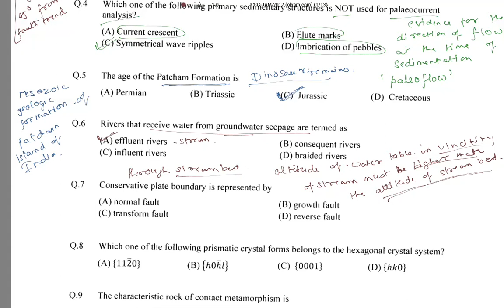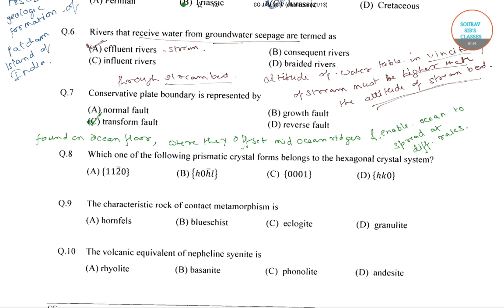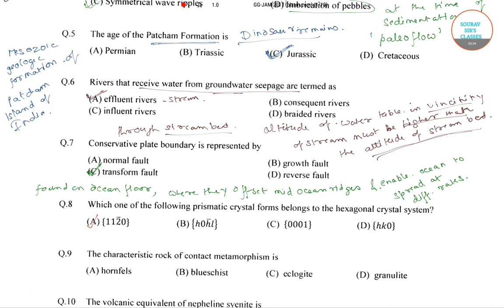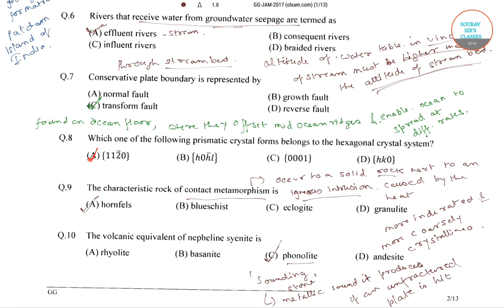IIT JAM GEOLOGY 2017 PART 4 PAST YEAR SOLVE,COMPLETE SOLUTION,ONLINE CLASSES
IIT JAM GEOLOGY 2017 PART 4 PAST YEAR SOLVE,COMPLETE SOLUTION,ONLINE CLASSES,PRE-RECORDED LECTURES,STUDY MATERIALS,MOCK TESTS

IIT JAM 2019: Application Form, Exam Dates, Eligibility, Syllabus
IIT JAM 2019IIT JAM 2019 (Joint Admission Test for M.Sc.) is a national level examination. This exam is conducted for providing admission to the M.Sc., Joint M.Sc.-Ph.D., M.Sc.-Ph.D. Dual Degree & other post-bachelor’s degree courses at IITs. Through this exam, candidates can also get admission into the Ph.D. programme at IISc. It is managed by the IITs and IISc on the rotation basis. In this article, we are providing complete information about IIT JAM 2019.

IIT JAM 2019 Exam Dates
Check here tentative dates for the JAM examination. Whenever the official dates released, we will update here:

Events Dates
Availability of Online Application 1st week of September 2018
Last date to submit application 3rd week of October 2018
Mock Test 3rd week of December 2018
Admit Card Release 1st week of January 2019
IIT JAM Exam Date 2nd week of February 2019
Result Declaration 3rd week of March 2019
Score Card Release Last week of March 2019
Admission Form Availability 1st week of April 2019
Last Date for receipt of request for change of category 3rd week of April 2019
Declaration of First Admission List 4th week of May 2019
IIT JAM 2019 Application Form
Candidates will be able to fill & submit the application only through online mode.
The IIT JAM 2019 Registration will be started from the first week of September 2018.
Candidates can fill the IIT JAM 2019 application form till the third week of October 2018.
Candidates should upload their scanned images of photograph, signature & SC/ST/PwD certificates (if applicable).
Take a printout copy of the application for further references.
No hard copy of application & documents will be sent through offline mode to the organizing Institution.
Application Fee:
The fee can be paid through Net-banking/debit card/credit card. The application fee details are given here:

Category/Group Fee
One Test Paper Two Test Papers
Female (All Categories)/ SC/ST/PwD Rs. 750 Rs. 1050
All Others Rs. 1000 Rs. 2100
Note: Candidates can appear in either one or two Test Paper(s).

IIT JAM Eligibility Criteria
Before applying for the examination, candidates should check the eligibility criteria:

Nationality:
Indian/Foreign Nationals candidates are eligible to apply.
Age Criteria:
There will be no age criteria/restrictions to apply.
Qualification Criteria:
Qualifying Exam: Candidates should have a bachelor degree.
Minimum Marks: Candidates must secure at least 55% marks (50% marks for SC/ST/PwD category).
Appearing candidates can also apply.
Exam Pattern
The exam pattern complete details are mentioned here:

Exam Mode: The examination will be held in computer-based mode.
Session: The exam will be organized into two sessions, i.e. 9 AM to 12 Noon & 2 PM to 5 PM.
Sections: In the examinations, the questions will be asked in three different patterns such as Multiple Choice Questions (MCQ), Multiple Select Questions (MSQ), and Numerical Answer Type (NAT) questions.
No. of Papers: Total seven papers will be organized for JAM exam.
Duration: The exam duration will be three hours.
Medium: The medium of the exam will be English only.
Number of Questions: Total 60 questions will be asked in the examination.
Marks: The question paper will be of 100 marks.
Negative Marking: There will be negative marking only in Section A.
Sections Number of Questions Marks
Section A 30 Multiple Choice Questions (MCQ) 50
Section B 10 Multiple Select Questions (MSQ) 20
Section C 20 Numerical Answer Type (NAT) 30
Total 60 100
IIT JAM Syllabus 2019
The syllabus will be divided as per the subjects & sections. It will be comprised of following subject’s topics & chapters, i.e. Biotechnology (BT), Biological Sciences (BL), Chemistry (CY), Geology (GC), Mathematics (MA), Mathematical Statistics (MS) & Physics (PH). The IIT JAM 2019 syllabus will be prepared by the Institution from 10+2+3 level.

Preparation Tips
Analyze the syllabus & exam pattern before start preparation.
Prepare from the previous year’s question papers & sample papers.
Try to solve online mock test papers for practice.
Make short notes for revision.
Choose the best study material & books for exam preparation.
Maintain your health and keep healthy physically & mentally.